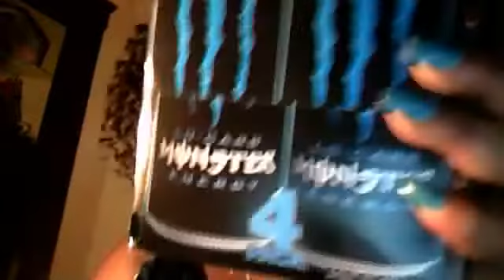Happy Birthday Khleo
just wishing @Khleo_T a happy birthday, enjoy, stay blessed, and please come to MA when you go on tour thanks